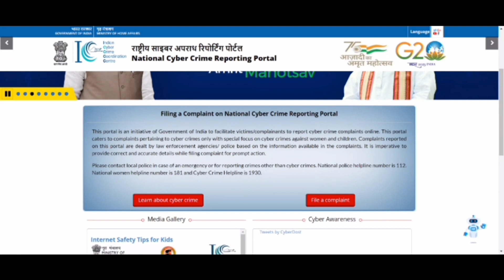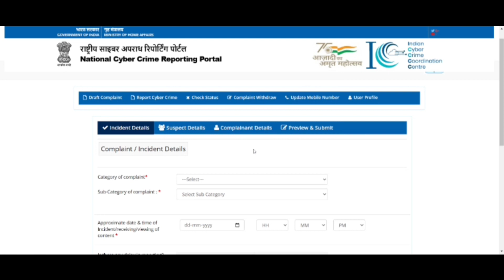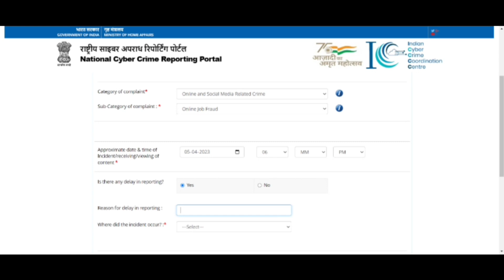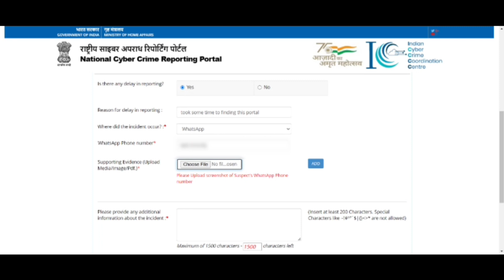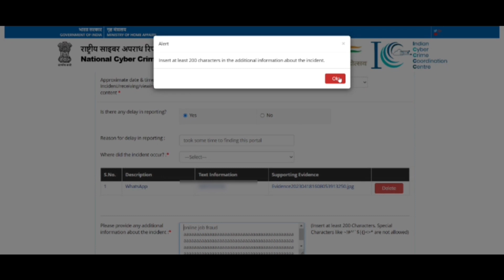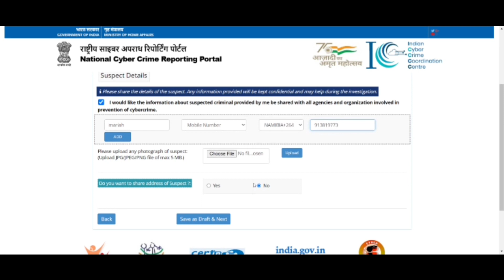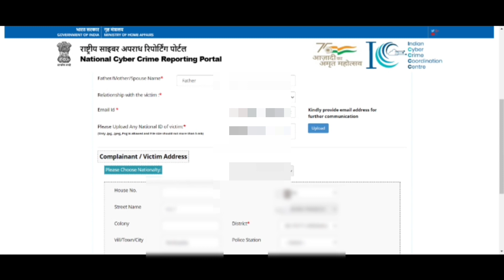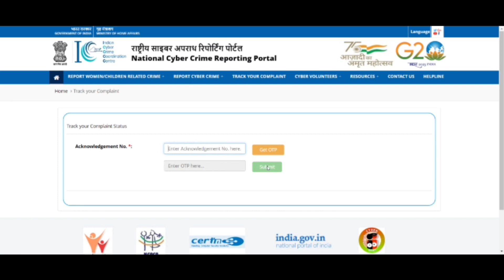Online frauds గురించి Cyber Crime Police kiమీmobile phone నుండేcomplaintఎలా ఇవ్వాలి??????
Cheers!